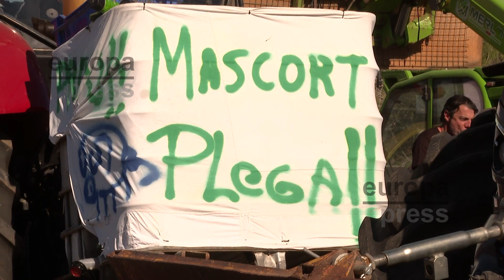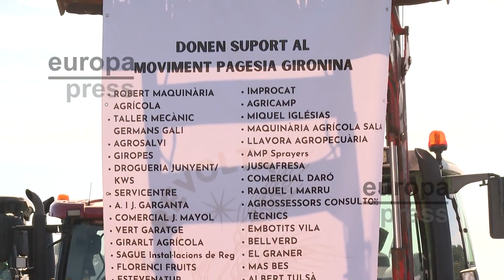Segunda jornada de cortes en la AP-7 y la N-II en Pontós (Girona)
Ganaderos y agricultores siguen con sus reivindicaciones y mantienen el corte de la autopista AP-7 y de la nacional N-II a su paso por Pontós (Girona). Han pasado toda la noche y prevén seguir durante toda la jornada de hoy a la espera de llegar a un acuerdo que les haga desconvocar los cortes.